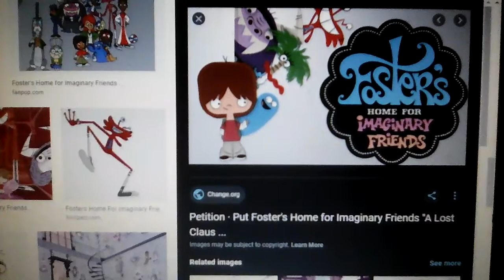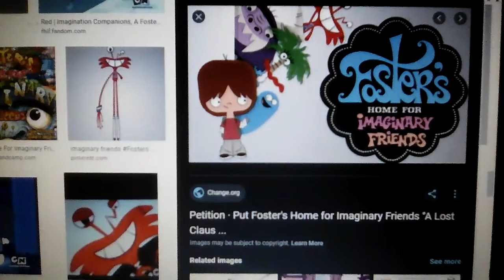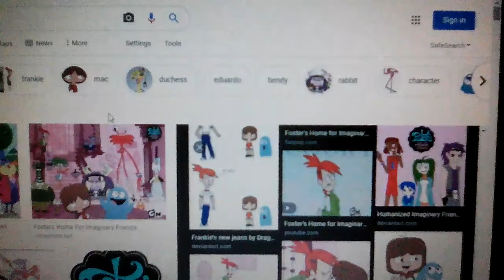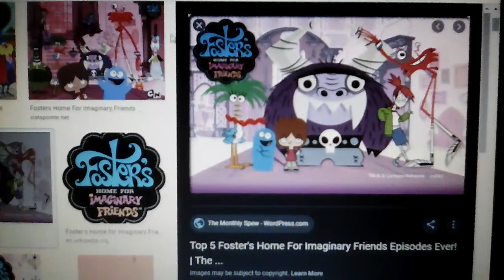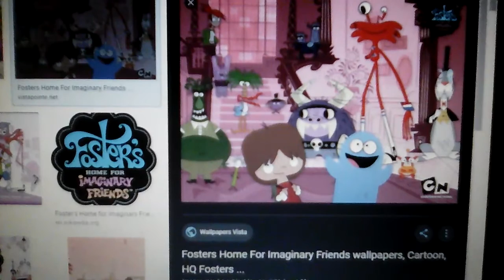Video penerangan : foster s home for imaginary ✨ 🎆 🔆 🔅🔸🌟 🌟 🌟 🌟 🌟 🌟 🌟 🌟 🌟 🌟🔸🔅 🔆 🎆 ✨